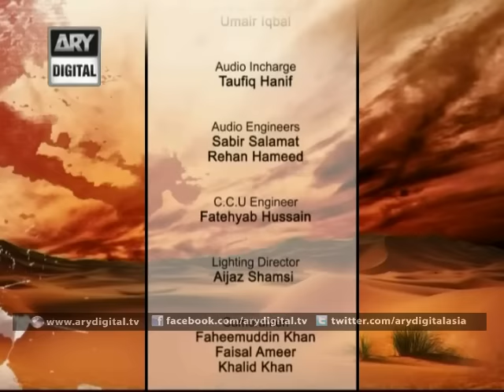Majalis 8th Muharram 1437-2015 - Maulana Shahenshah Hussain Naqvi